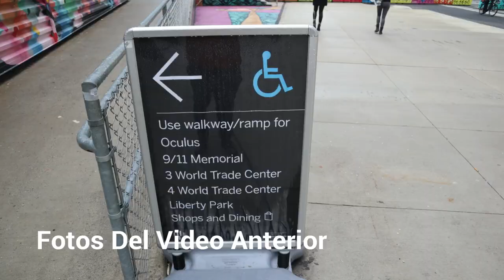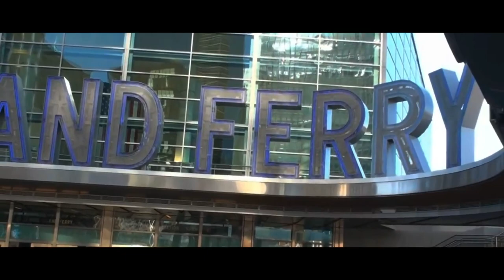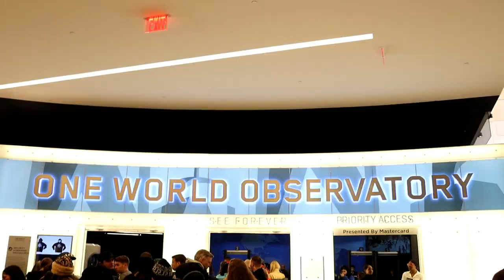Ver La Estatua De La Libertad Gratis NUEVA YORK l Irving Castillo Vlogs